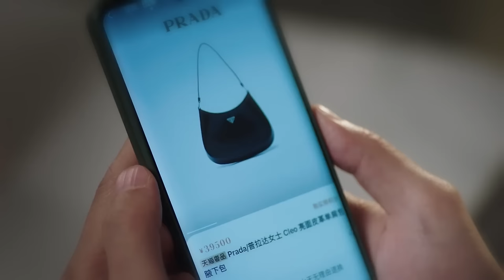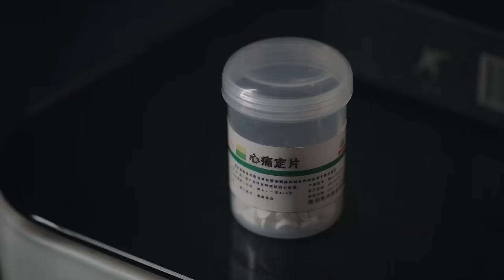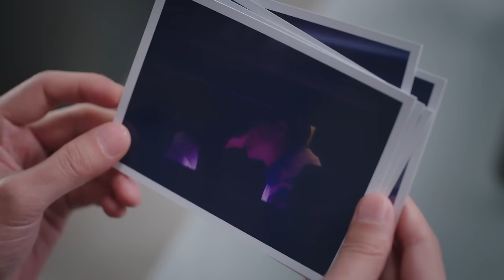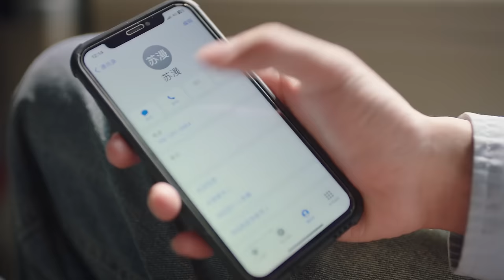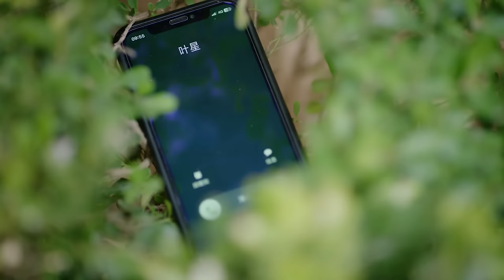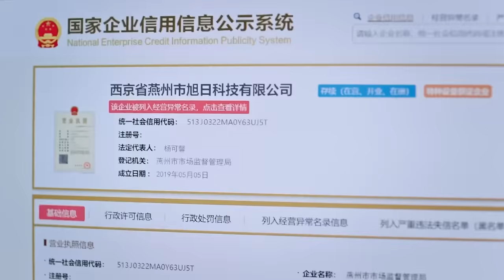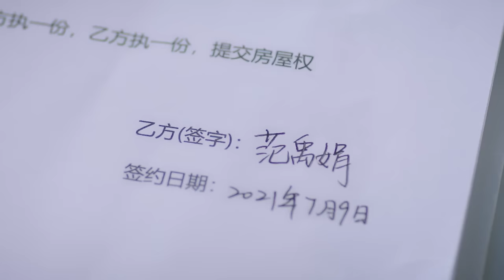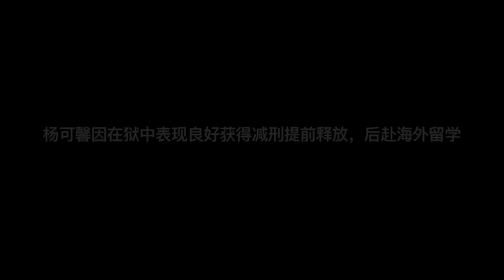全集 | 撞见丈夫出轨秘书，绝望人妻开启反击之路【他和她的秘密 His and Her Secrets】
《他和她的秘密 His and Her Secrets》
主演：张沐莀、邱鼎杰
生活看似幸福美满的主妇苏漫发现丈夫邓文良的秘密，支离破碎的她诀别婚姻后重启人生的困境，却不想年轻男孩叶星闯入她的生活，而看似无辜的叶星竟与小三杨可馨也有不可言说的秘密。复仇者的角逐，谁才是最后赢家？
Housewife Su Man, who seems to be living a happy life, discovers the secret of her husband Deng Wenliang. She is in a dilemma after breaking up her marriage and restarting her life. However, she does not want a young boy Ye Xing to break into her life. The seemingly innocent Ye Xing actually has an affair with her mistress Yang Kexin. There are also unspeakable secrets. In this battle of Avengers, who is the final winner?